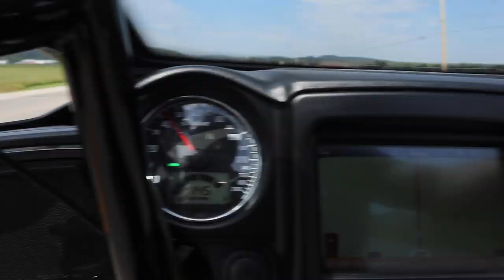Sturgis / A day in my Life / Work hard play hard